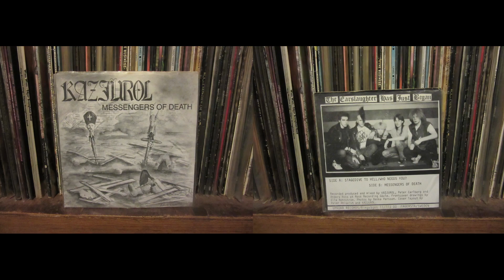Kazjurol (Swe) Messengers of Death. 7". 1987 (Swedish Crossover/Thrash !)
Thrash metal-Inspired Hardcore Punk band from Sweden here called KAZJUROL. I met these lads at a D.R.I. gig in Stevanage, UK in 1987 as they were on "holiday" in England at the time. I can't remember if i bought this 7" from them at that point or that i got it after writing to them a bit later. Decent enough Thrasher with just enough metal & just enough Hardcore.